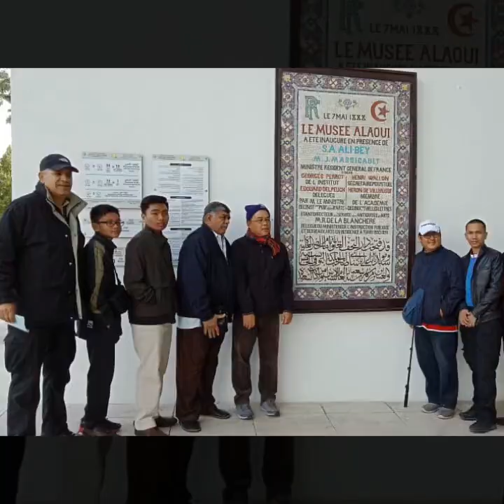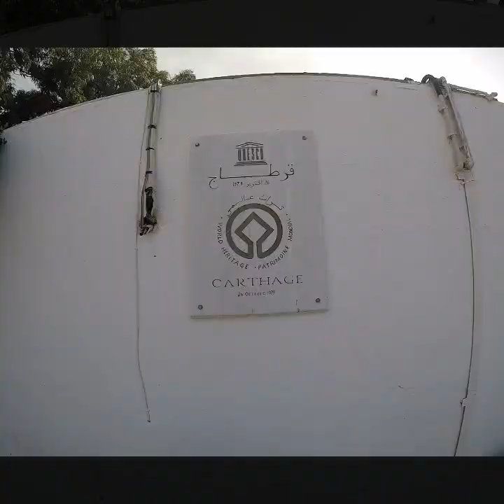KEMBARA TUNISIA 7 16 DIS 2019 VOL 9 DAY 8